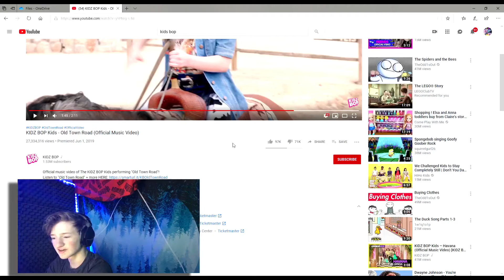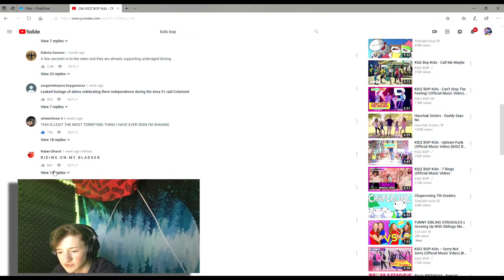KIDS BOP NEEDS TO STOP